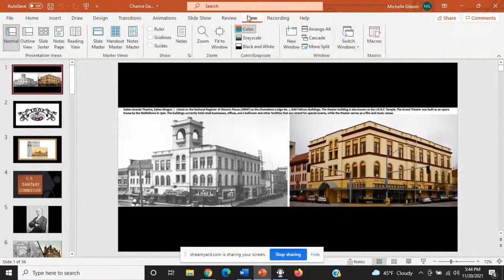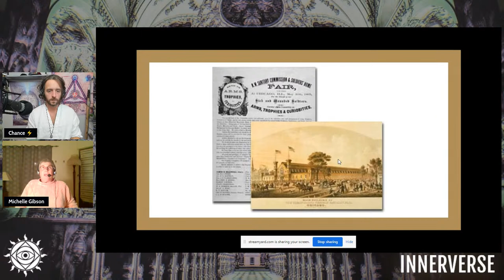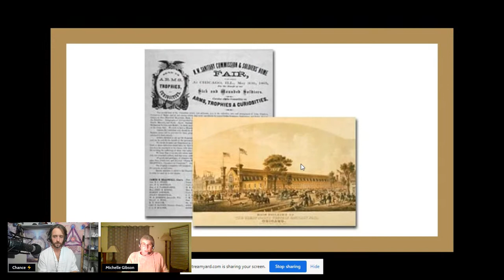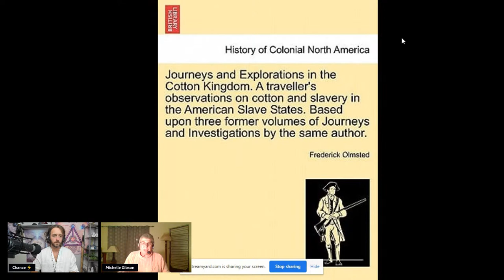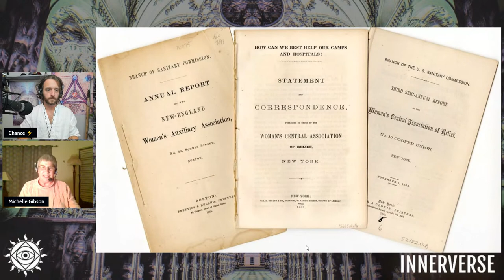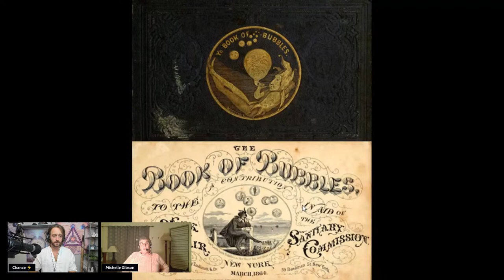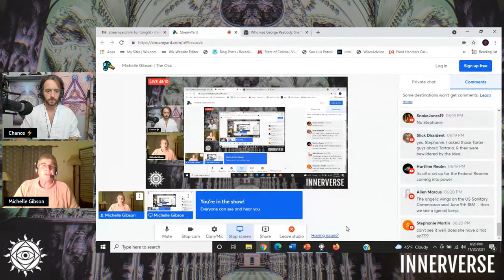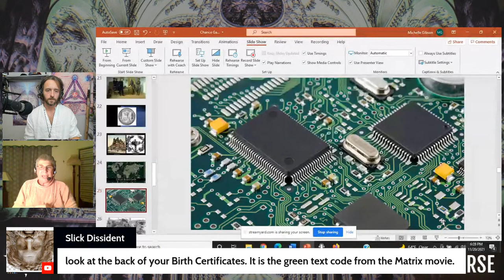Michelle Gibson | The Occult Mythos of Great Philanthropists, Odd Fellows & Sanitary Fairs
Michelle Gibson returns for more Piercing the Veil of Illusion. Who are the Great Philanthropists and how & why are they said to be responsible for so many of the wonders of the old world in the North American historical narrative? What do the mysterious men of the Independent Order of Odd Fellows have to do with shaping our national myths? And you've heard of World's Fairs, but have you heard about Sanitary Fairs? Join us for a reconstruction of our true timeline as we explore post Civil War era US and the glaring inconsistencies in the mainstream dogma about our past.

InnerVerse is part of the Alt Media United Network.